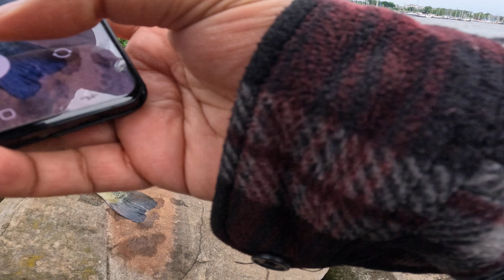Lake Erie Break Wall Largemouth Bass Fishing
I went back to the same spot trying to catch the largemouth bass. I fished along the break wall of Lake Erie. I went to different spots, but people already fished those break walls along Lake Erie, so I decided to come and check this spot and no one fished there. So I fished there ,and it is insane day of bass fishing. Thank you the support and much appreciated